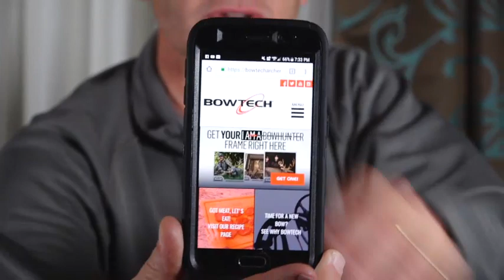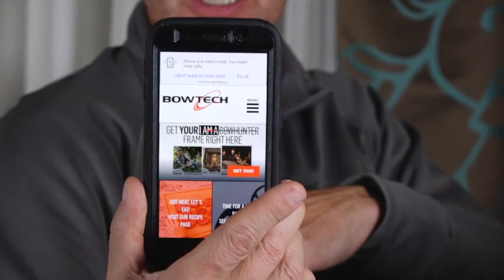Elk Talk Live, Episode 19 - Video Q&A with Randy Newberg October 3, 2017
"Elk Talk" is our new Live Video Q&A session about all things related to elk hunting.  Randy Newberg does his best to answer viewer questions about elk and elk hunting, based on his 25 years of elk hunting mistakes.

In Episode #19 Randy is down in Arizona, broadcasting from a hotel room, gearing up for a wilderness elk hunt that requires him to hike in the next morning.  This hunt is when the peak rut is transitioning to the post-rut period.  Expect some bugling, but not much.

Topics discussed this week include a recap from last week's elk hunt, backpacks, early season snow conditions moving elk, camp meals, Garmin In-Reach, trekking pole selection, cleaning backpacks, cooking  elk tenderloins at the kill site, eating elk heart and tongue, when to stop calling elk, CWD and transporting game heads across state lines,  caribou game bags, hunting with family, grizzly bear safety, elk decoys, Jim shooting a Boone and Crockett antelope, spotting scopes, yearly tag budget, elk laying low in bad weather, broadheads, rifle scopes, killing elk with a .308, distance to zero your rifle, whether deer and elk are in the same area, boot and gaiter selection, lazy bugling bull and favorite place to hunt.

Hopefully we will have a broadcast next week, we will be hunting elk in the Arizona back-country and will attempt to go-live. No Promises!

This Live Video series is made possible by Bowtech Archery, Leupold Optics,  onXmaps, Ripcord Arrow Rests, Tightspot Quivers, Black Gold Sights, and the Rocky Mountain Elk Foundation.

Every Wednesday evening at 10pm Eastern (7pm Pacific) you can find us talking about elk and elk hunting.

To enter our monthly drawing for a Bowtech Reign 7, text "RANDY" to 313131, or in Canada to 393939.